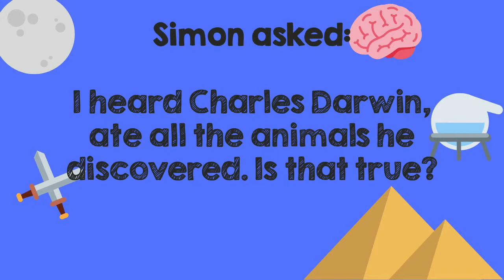Did Charles Darwin eat all the animals he discovered?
Did Charles Darwin enjoy eating his work?